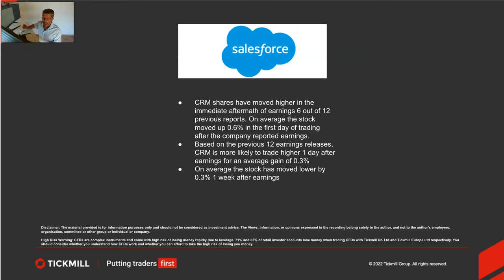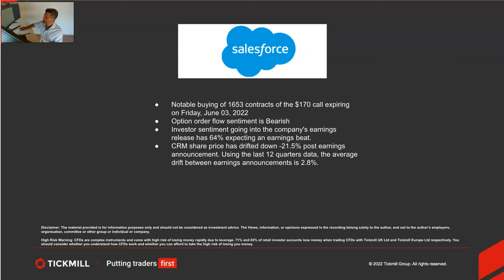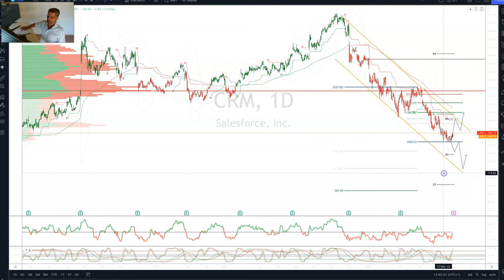Earnings Report Preview - Salesforce